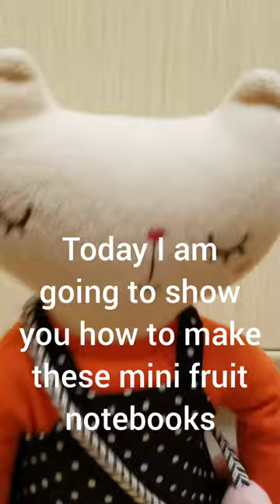(DIY) How To Make Mini Notebooks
I hope you like these notebooks!
Tip: You can make them bigger if you want.